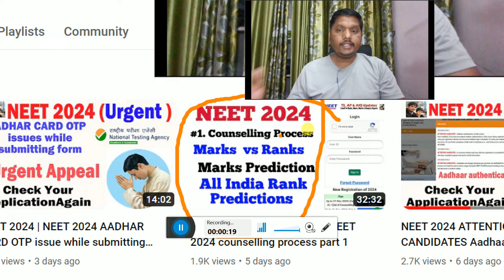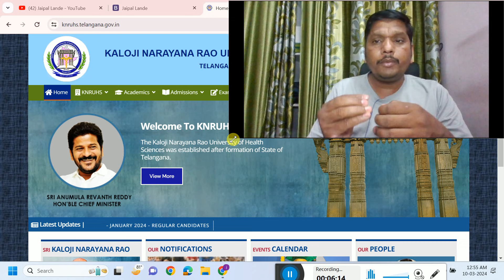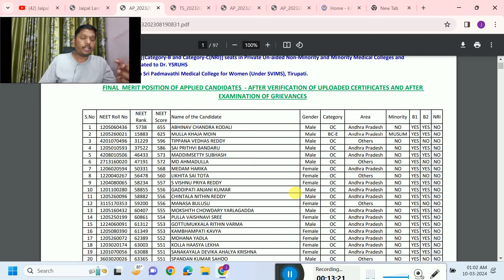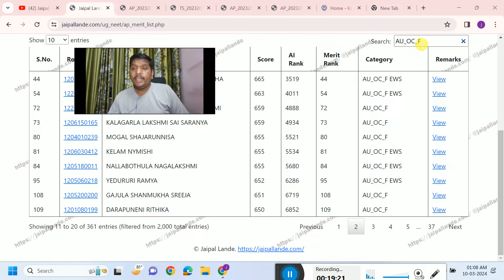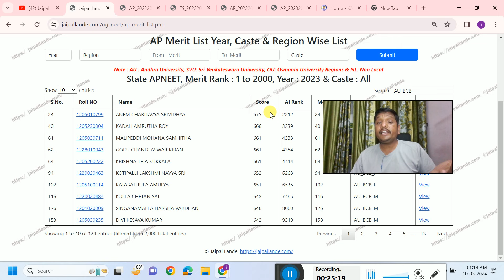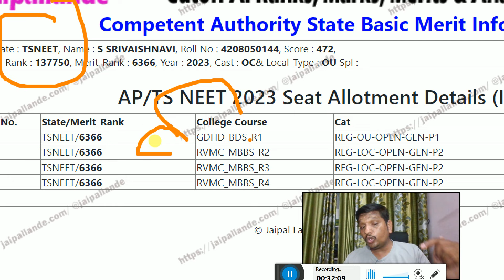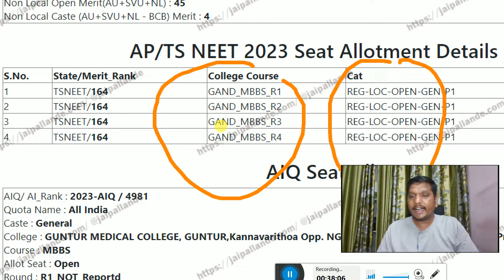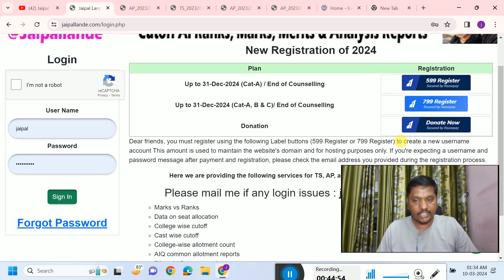NEET Rank Predictor 2024 | NEET 2024 counselling process part 2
Dear friends, you must register using the following Label buttons (599 Register or 799 Register) to create a new username account This amount is used to maintain the website's domain and for hosting purposes only.
Here we are providing the following services for TS, AP, and AIQ NEET-2021, 2022, 2023 & 2024
Marks vs Ranks
Based on that, so many reports will be generated in NEET 2021, 2022, & 2023.

Neet 2024 target marks pdf
Neet 2024 target marks for obc
Neet 2024 target marks for mbbs
Neet 2024 target marks expected
neet 2024 marks weightage
neet exam pass mark

నీట్ 2024 సిలబస్లో ఎన్ని అధ్యాయాలు ఉన్నాయి?
నీట్ 2024 లో ఎన్ని మార్కులు ఉండాలి?
నీట్ 2024 లో ఎన్ని ప్రయత్నాలు ఉన్నాయి?
నీట్ 2024 mbbs sc కోసం ఎన్ని మార్కులు అవసరం?